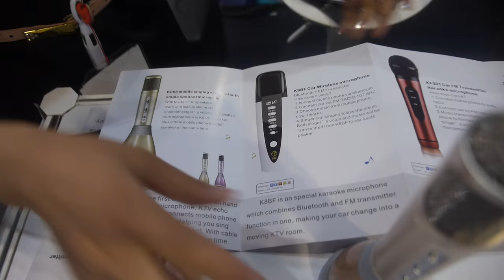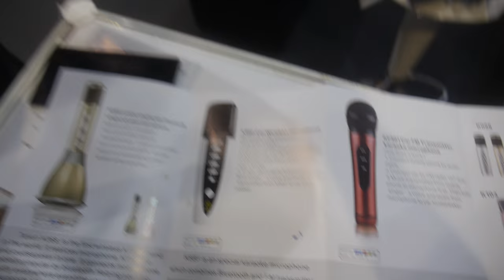Bluetooth Karaoke mic with speaker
On display here we see a Karaoke mic with speaker that can connect to devices via Bluetooth. It comes with a battery inbuilt. Another model advertised features two speakers such that one plays back the music playing from a connected Bluetooth device (presumably playing instrumental audio) and the other speaker plays back one’s own voice in real time.